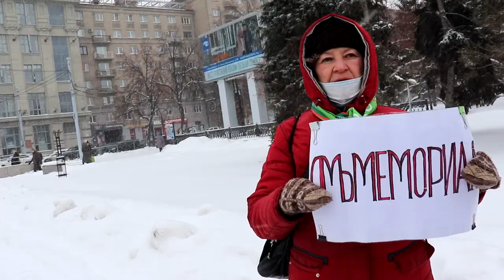Полиция Новосибирска перекладывает работу на пенсионеров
Полиция Новосибирска перекладывает работу на пенсионеров. Полиция в ответ на жалобу на наркоторговцев предложила пенсионерке самой разобраться с торговцами запрещенными в России веществами.